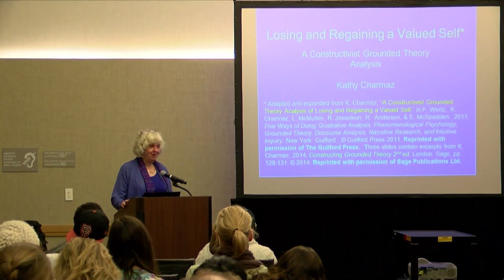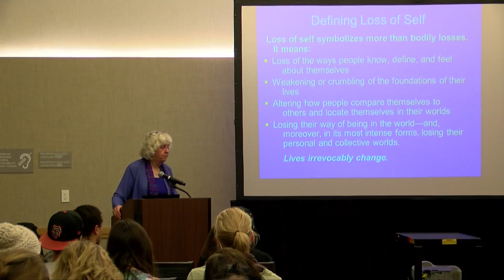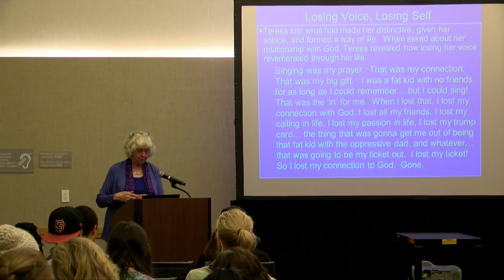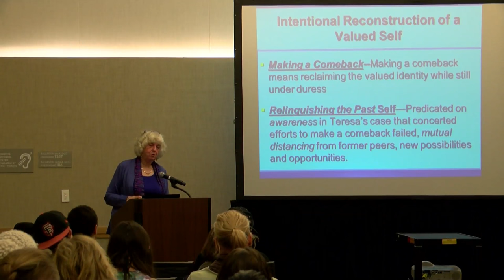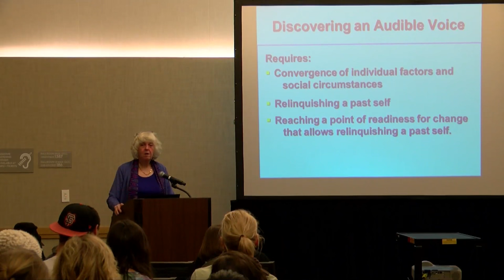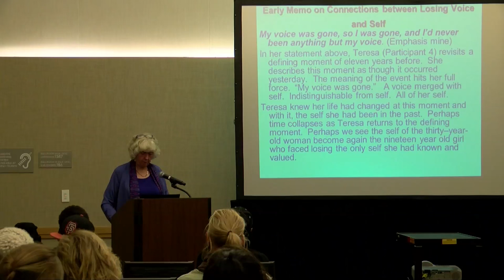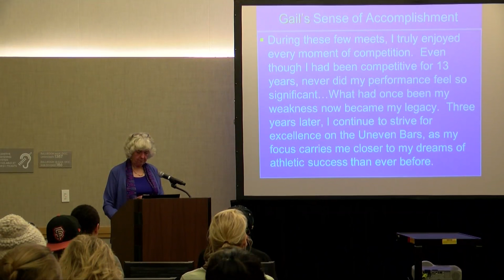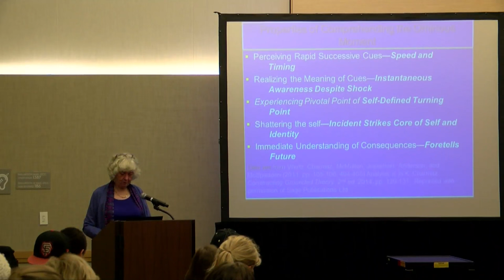Department Of Sociology - April 26, 2016 - Kathy Charmaz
Department of Sociology Professor Kathy Charmaz